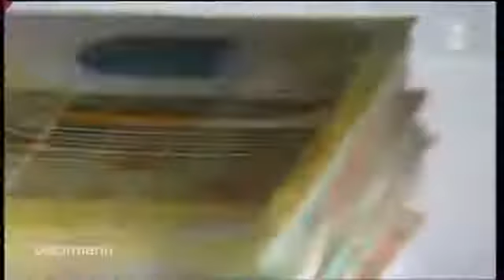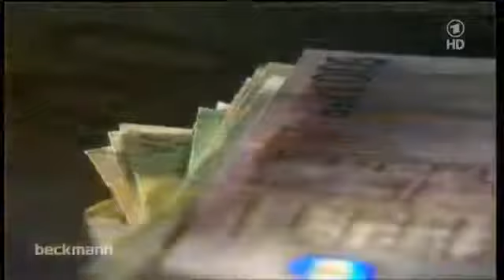Beckmann - Verzicht auf Konsum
14.08.14 Während die Konsumausgaben in Deutschland steigen, gibt es immer mehr Menschen, die bewusst weniger Wert auf Geld, Luxus und Prestige legen.

Ob in Berlin ohne Geld oder auf einem Bauernhof ohne Plastik - Zwei Familien gehen auf neuen Wegen durch ihr Leben.

Konsum vs Nachhaltigkeit | Aus: exakt - So leben wir! | 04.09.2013 Hier ist jemand, der das garantiert ganz anders lebt: Der Schäfer, Minimalist und Aussteiger .

"Geiz ist geil", "Samstag ist Supersamstag" und "Ich bin doch nicht blöd". Für manche Menschen ist der Konsum die Religion des 21. Jahrhunderts. Doch die, um .

Mein Sportwagen, meine Yacht, meine Villa - für viele Menschen ist nichts erstrebenswerter als ein Leben im Luxus! Aber Besitz als Beweis für ein erfolgre